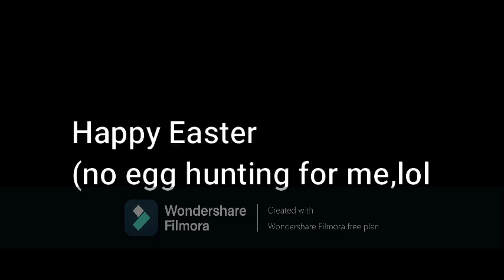Easter Special...….Maybe🎉🎊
So I didn't do Easter egg hunting at this point, so I gameplay 2 Roblox games, Enjoy the Show and Happy Easter Everyone